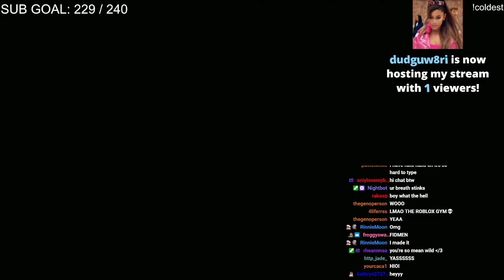i had ANOTHER SOUR concert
when u ask to go to an olivia rodrigo concert.

streamed: 12/16/21